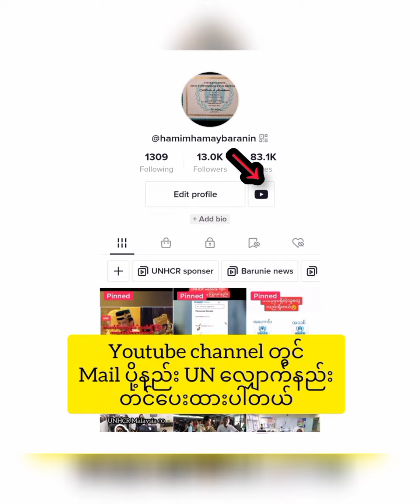How many step in UNHCR, UN card ရပြီး ဘယ်အဆင့်တွေဖြတ်ကျော်ရမလည်း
How many step in UNHCR, UN card ရပြီး ဘယ်အဆင့်တွေဖြတ်ကျော်ရမလည်း@UNHCR @UNHCRArabic @ACNUR-UNHCR @UNHCRArabic @UNHCRNederland @UNHCRArabic @unhcrmalaysiaofficial @unhcrthailand @unhcrthailand @ACNUR-UNHCR @RefugeesLebanon @UNHCRArabic @UNHCR @RefugeeCareerHub @RefugeecrisisinEurope @myanmarrescuechannel6429 @RefugioCult